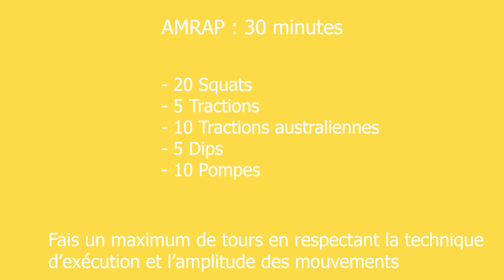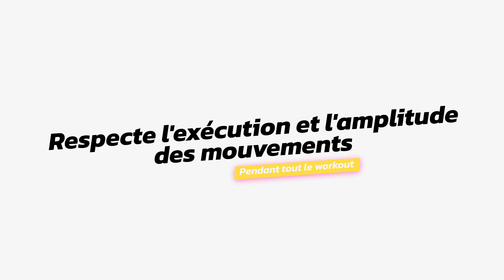Workout 52 - AMRAP 30 minutes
Salut ami sportif, j'espère que tu vas bien !

Aujourd'hui je te propose de découvrir notre dernier workout, il s'agit d'un AMRAP de 30 minutes. Avant de t'en dire plus sur l'entrainement du jour, je souhaite te rappeler que tu peux télécharger gratuitement toutes nos applications Android disponibles sur le Play Store

N'oublie pas qu'il est également important de commencer l'entrainement par un échauffement complet afin de préparer ton corps à l'effort et ainsi limiter les risques de blessures ;)

Pour le workout, c'est simple. Pendant 30 minutes tu devras faire un maximum de tours en respectant la technique d'exécution et l'amplitude des mouvements.

- 20 Squats
- 5 Tractions
- 10 Tractions australiennes
- 5 Dips
- 10 Pompes

Si tu ne te souviens plus trop de ce qu'est un AMRAP, je t'invite à lire cet article

Bonne journée et bon entrainement ;) :) ;)